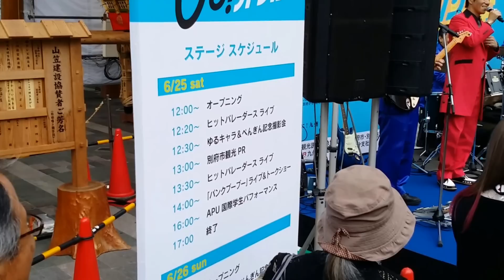2016年6月25日 ヒットパレーダーズライブ in 博多駅前広場 (3)